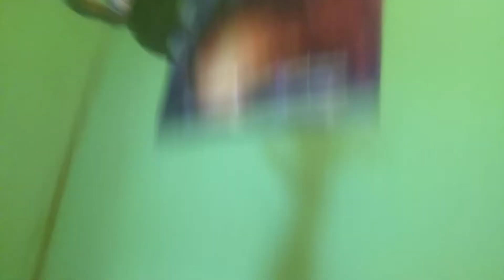Godzilla vs King Ghidorah